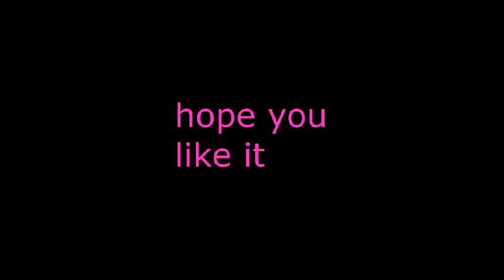cristina villanueva valentines day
to my love to the best girlfriend ever te amo cristy you make me so happy